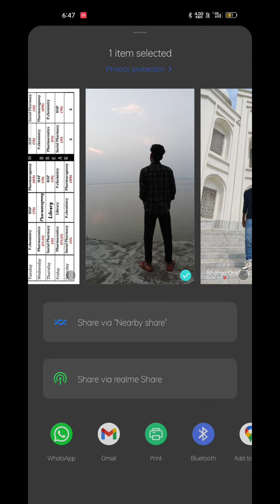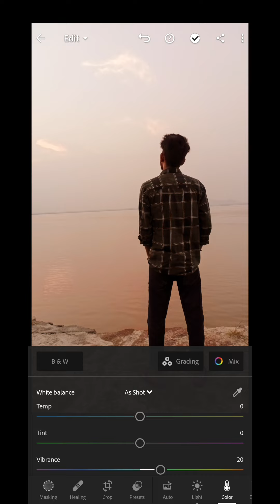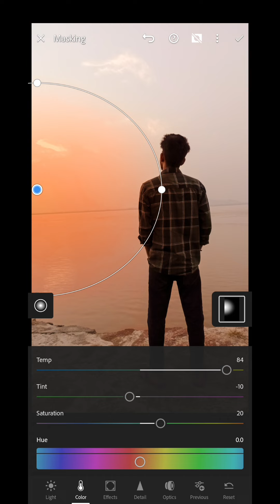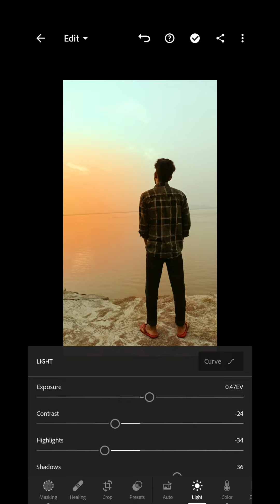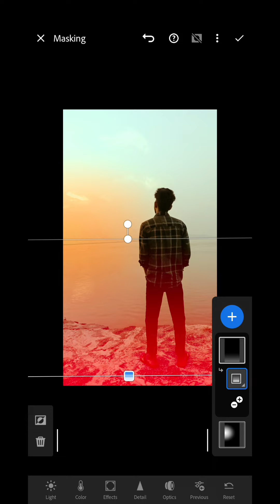How to create Fake golden light | Lightroom Mobile Golden light Photo Retouching tutorial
lightroomphoto editing